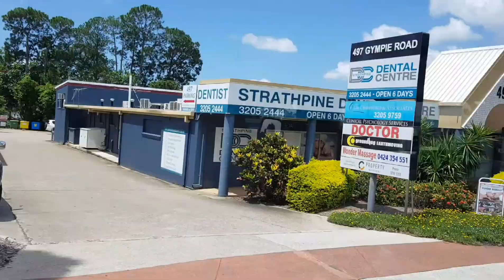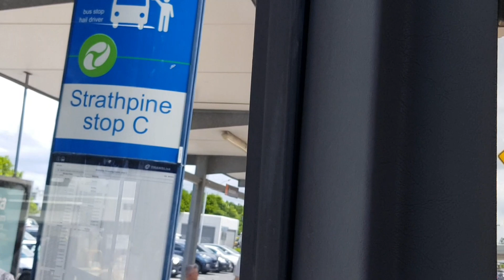Off to Hospital for my Echocardiogram Check up//Via Translink